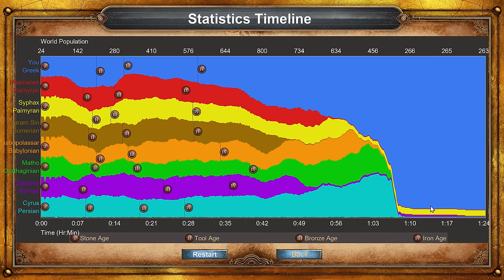1 Greeks vs 7 Hardest AI [4K]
1v7 skirmish match in Age of Empires 1: Definitive Edition with Greeks against 7 random AI / Computers on the Hardest difficulty setting. I'm playing on a random Gigantic "Coastal" map with 250 population limit on the "Very Fast" (2x) game speed.